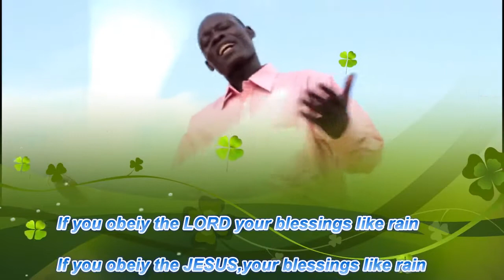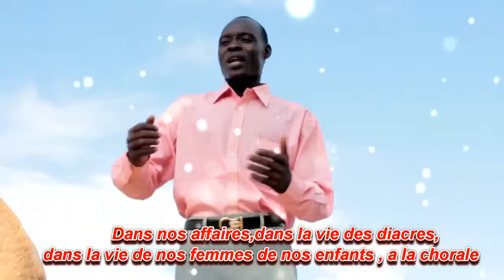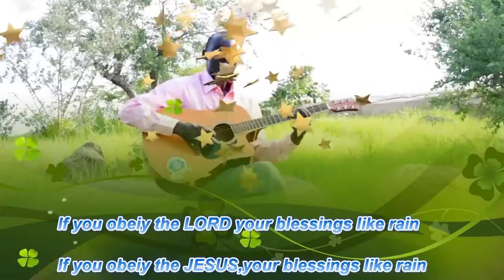PAUL KOROGO Yamb barka niida wa saaga